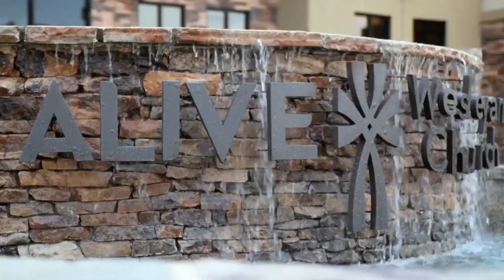SWU Men's Basketball vs Lees-McRae - 2/15/2023